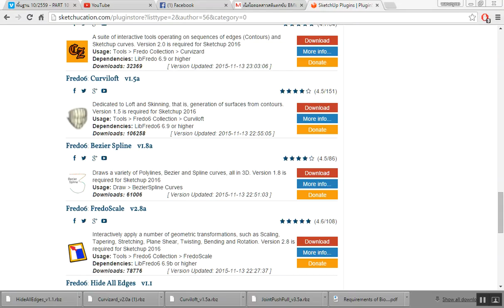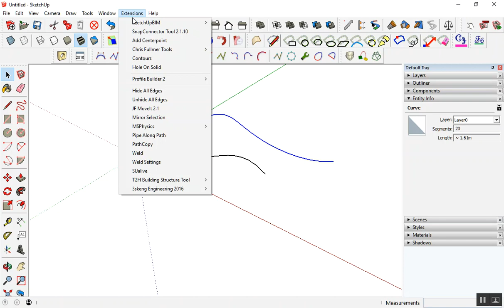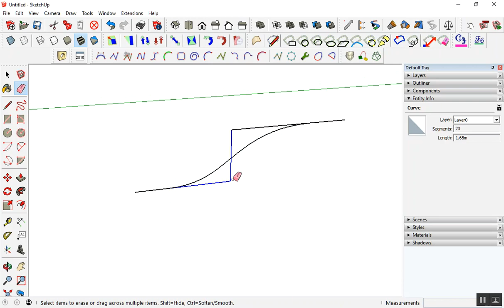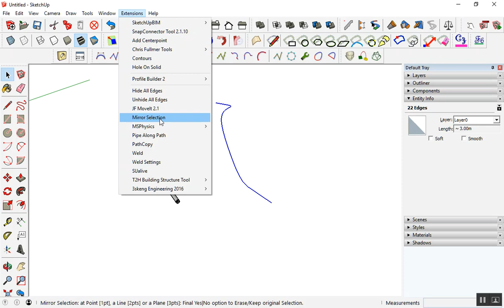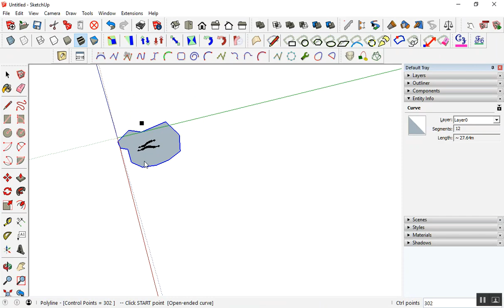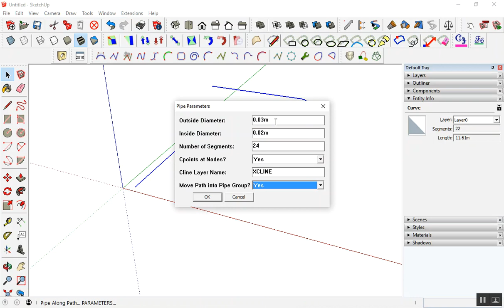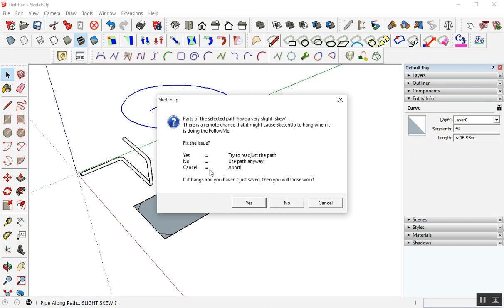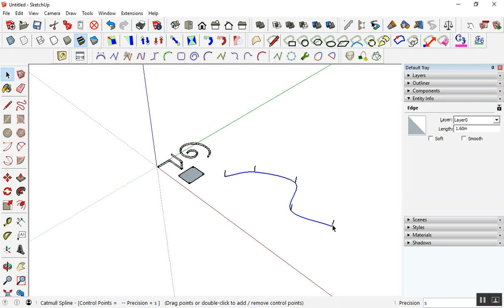สอนการใช้งานเครื่องมือ Fredo6 - ตอนที่ 02 (Bezier Spline)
VDO ชุดนี้เป็นส่วนหนึ่งของงานสอนของเพจ บ้าน Sketchup และเวปไซด์